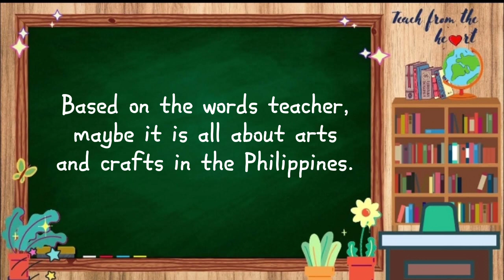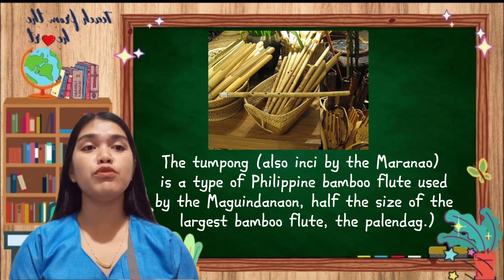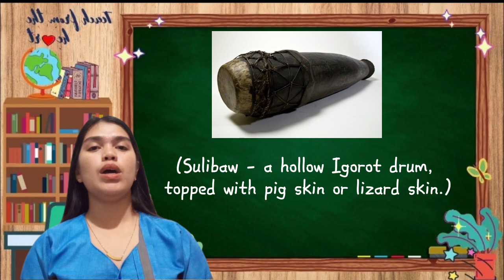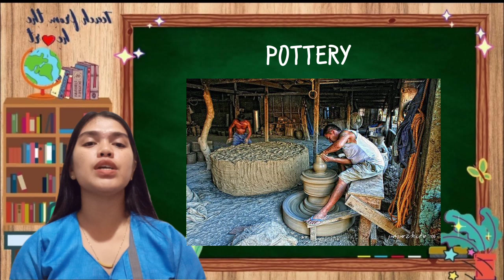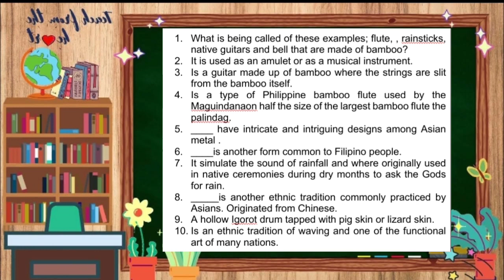FINAL TASK- DEMO TEACHING